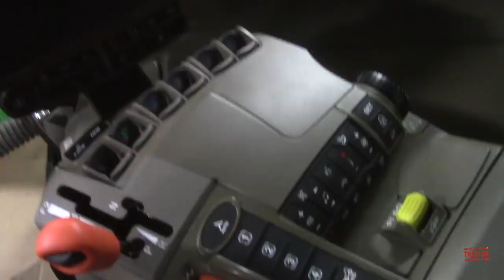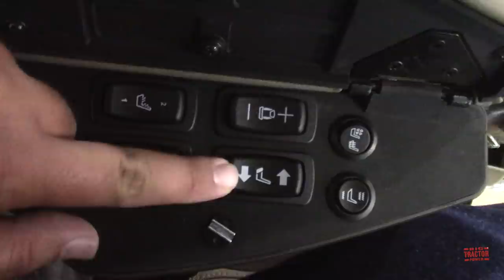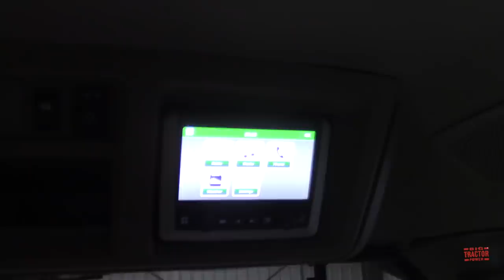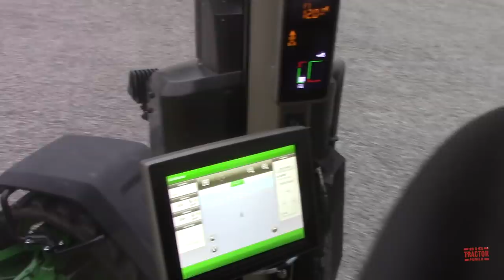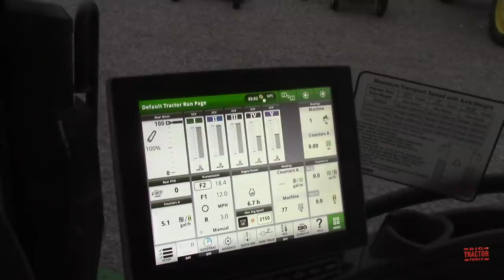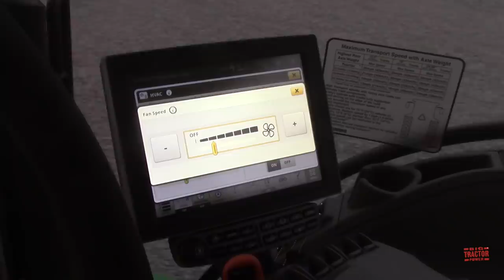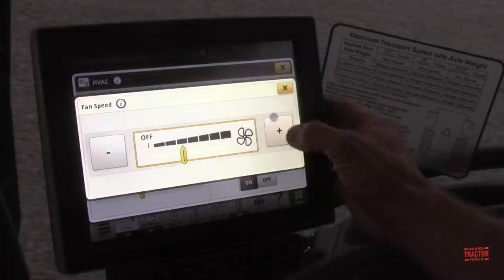JOHN DEEERE 8RX 370 TRACTOR | Test Drive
Learn more details about the new John Deere 8R, 8RT and 8RX tractors on John Deere YouTube @

In this video we take a first look at the 370 hp 4 track John Deere 8RX 370 tractor.  Hutson Equipment in Hopkinsville, Kentucky takes viewers on a test drive of the new John Deere 8RX and we take a walk around the tractor to look at all the new features inside and out.  The next generation of 8R, 8RT and the new 8RX will be released in mid-year 2020.